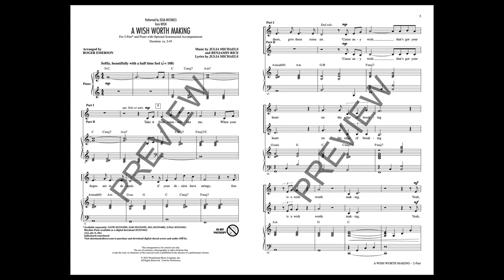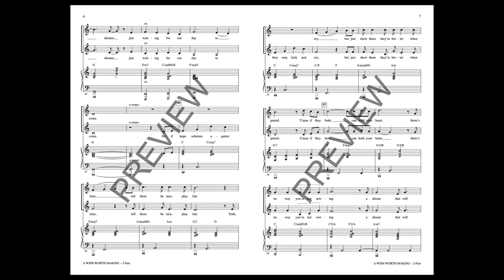A Wish Worth Making (from Wish) (2-Part Choir) - Arranged by Roger Emerson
2-Part voicing with SATB recording

Disney celebrates its 100th anniversary this year and invites us to the Kingdom of Rosas for its 62nd animated feature film, Wish. Featuring an art style blending computer and watercolor animation and original songs by singer/songwriter Julia Michaels, this end credit song is a dreamy and melancholy mid-tempo reflection on the ultimate power of making a wish.